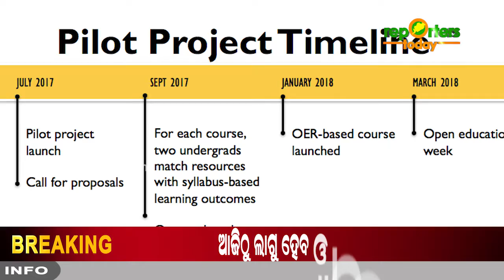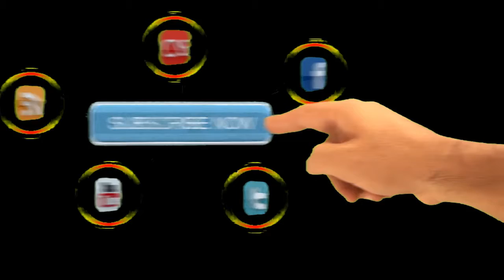ରାଜ୍ୟରେ ଓ୍ୱାନ ନେସନ ଓ୍ୱାନ ରାସନ କାର୍ଡ଼